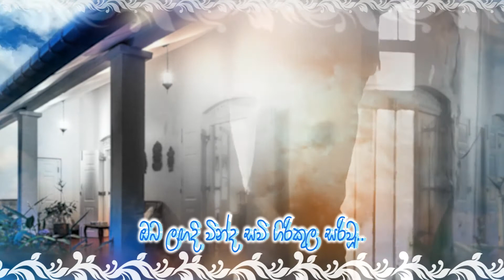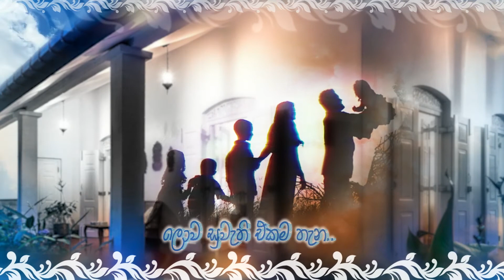Adaraye Us Himagira Sirase - Nalaka Anjana Kumara, Lyrics: Malini Ranasinghe